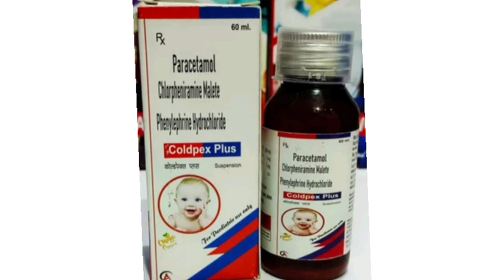Coldpex Plus Suspension Syrup Paracetamol Chlorpheniramine MaletePhenylephrine Hydrochloride Syrup